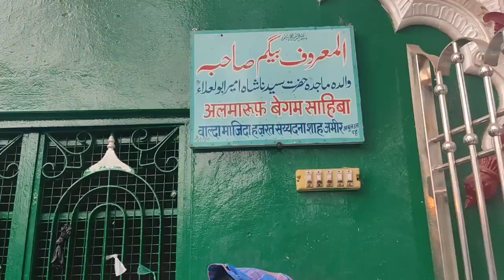🙂Hazrat Syedna Shah Ameer Abul Ula Agra (U.P)